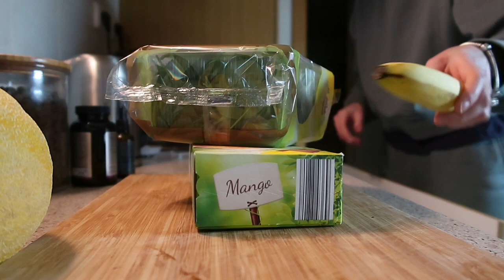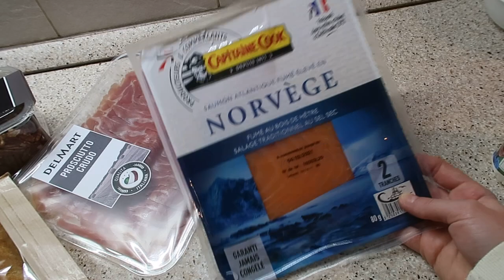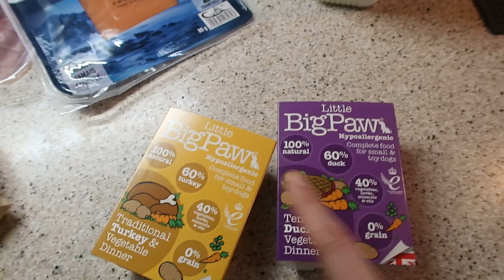VLOG | Nové cíle & domácí müsli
Ahoj, jako už skoro každou středu tu pro Vás mám další vlog, ve kterém se s Vámi podělím o mých nových cílech na letošní rok. Pustila jsem se do domácího müsli a musím říct, že se mi opravdu povedlo :D . Doufám, že se Vám bude video líbit. Rozklikněte popisek pro více informací: